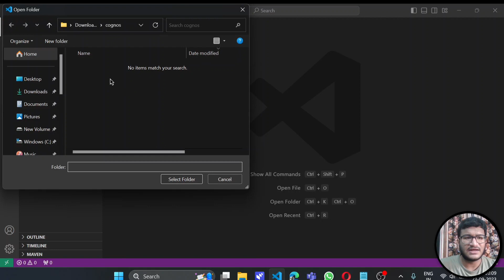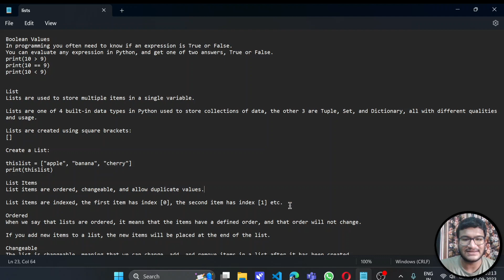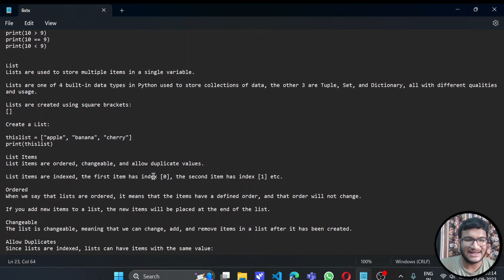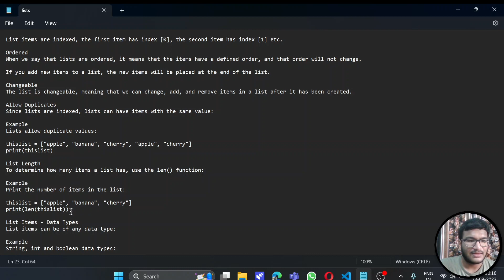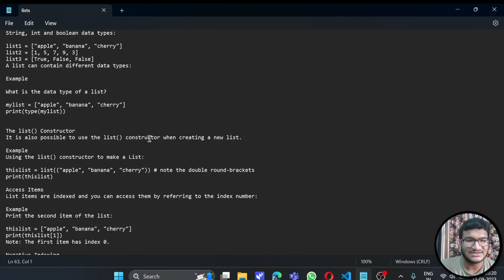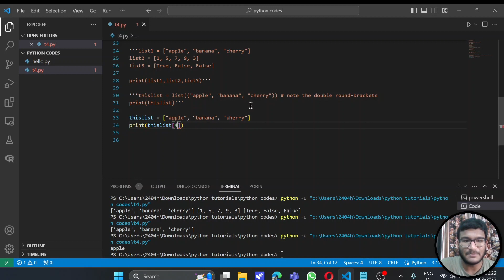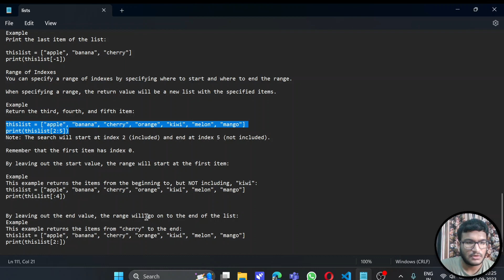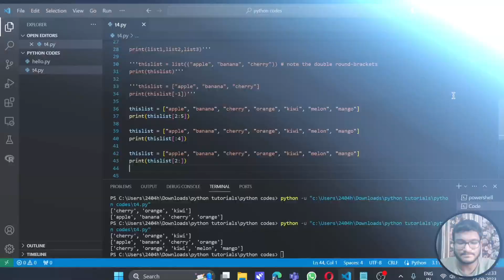Mastering Lists in Python || Tutorial - 3 || Part-1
Welcome to our Python programming tutorial on "Mastering Lists in Python." Lists are a fundamental data structure in Python, and understanding how to work with them is crucial for any aspiring Python developer.

In this tutorial, we will explore lists in-depth, covering everything from creating and modifying lists to using common list methods and functions. Learn how to efficiently access elements, append, remove, and manipulate list items.

We'll also delve into advanced list operations, including slicing, comprehension, and sorting. By the end of this video, you'll have a solid understanding of lists and be able to leverage this robust data structure in your Python programs.

Whether you're a beginner looking to grasp the basics or an experienced developer aiming to enhance your skills, this tutorial will provide valuable insights and practical examples. Let's master lists in Python together!

call me 4: harshavardhan2404@cm4
If any link doesn't work go to the About section for links

My Gear
Apple iPhone 12
HP Laptop
Writing Pad